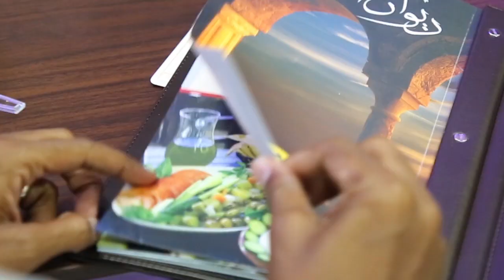إفتتاح مطعم ديوان العز (اللبناني)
بتاريخ ٢١/٢/٢٠١٩م .
المكان/ صلالة - منطقة عوقد - مقابل المركز الصحي - بجانب وزارة التربية
تليفون: ٢٣٢١٢٩٩٩                   نقال: ٩٧٩٢٣٧٧٠